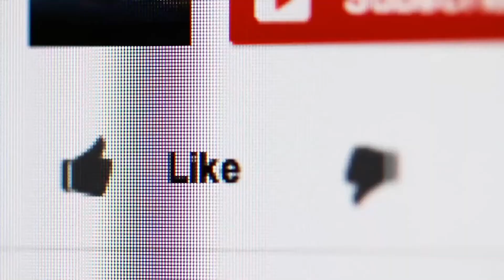Pattinam Pakoda In Tamil | TEA SHOP SPECIAL PATTINAM PAKODA | Casual Samayal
In this video we will see how to make PATTINAM PAKODA in tamil. In this
version of PATTINAM PAKODA we are going to be making it with ROASTED CHANA DAL GRAM .This NEW METHOD gives a excellent taste.